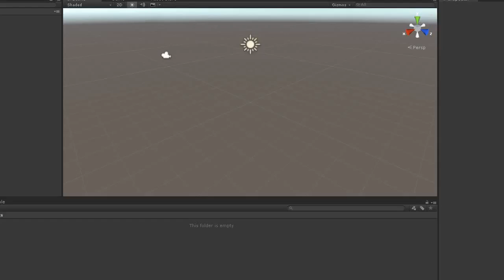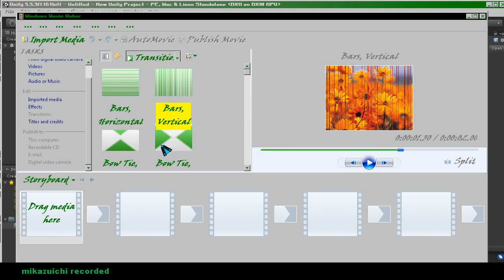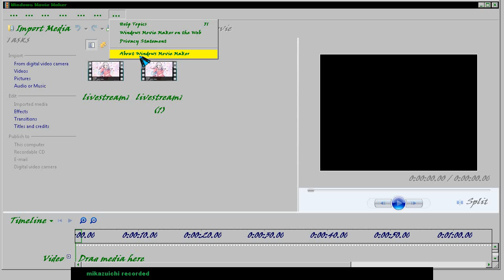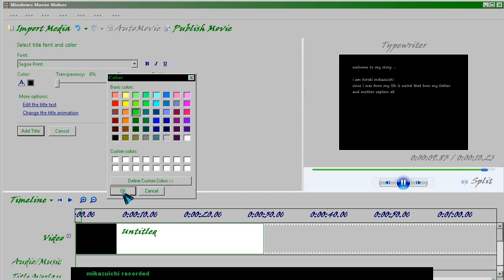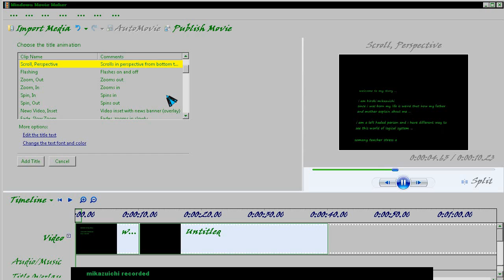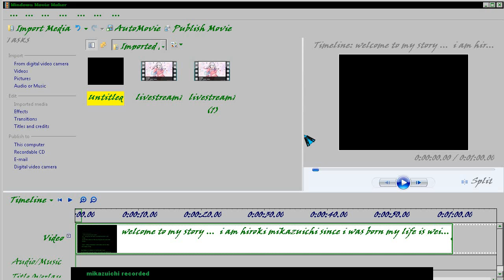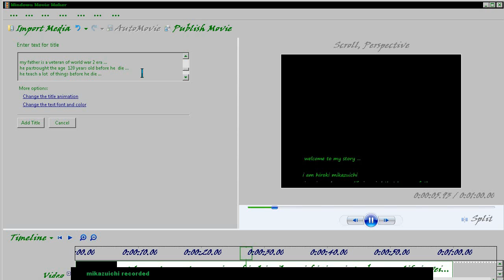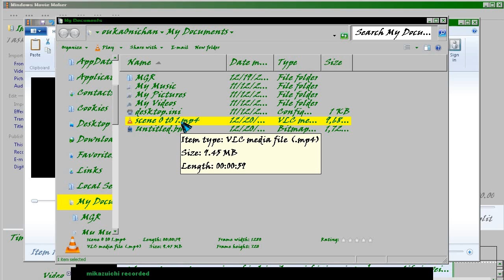make anime game with blender and unity day 12 part 3